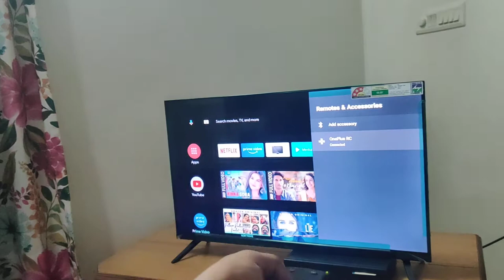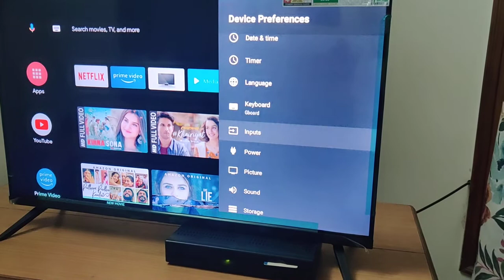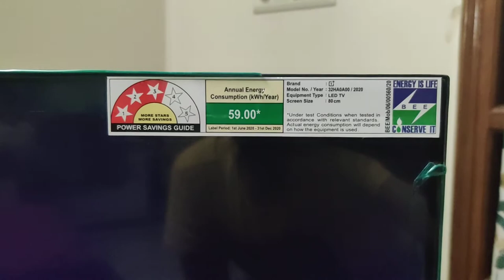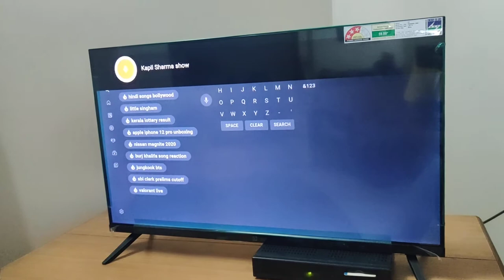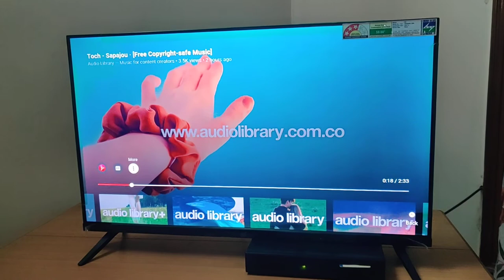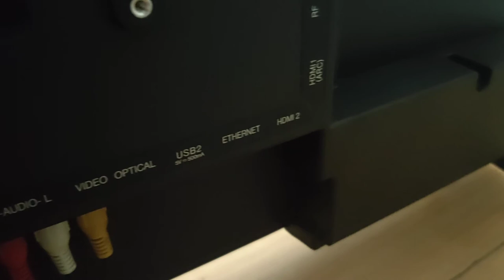OnePlus Y Series 32 Inch LED Smart Android TV Amazon Sale 🔥🔥 Deal | Netflix Amazon prime support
Treat your eyes to vivid imagery with a high colour range of 93% DCI-P3 featuring a 20% wider colour gamut—authentic cinematic colour with the OnePlus TV 32Y1 , get access to content online through Oxygeon Play, enjoy thousands of movies, videos and music with all the popular content provider APP preinstalled.

OnePlus Y Series 80 cm (32 inches) HD Ready LED Smart Android TV 32Y1 (Black) (2020 Model)

OnePlus Y Series 108 cm (43 inches)

Technical Specifications :

Brand : OnePlus
Model : 32Y1
Model Year : 2020
Item Weight : 3.5 Kg
Product Dimensions : 71.3 x 6.5 x 42 cm
Batteries : 2 AAA batteries required
Ram Memory Installed Size : 1 GB
Operating System : Certified Android
Hardware Interface : HDMI, USB
Graphics Coprocessor : Mali470 Triple core
Resolution : 720p
Included Components : 1 LED TV, 2 Table Stand Base, 1 User Manual, 1 Warranty Card, 1 Remote Control, 1AC Cord, 2 AAA Battery
Number Of Items : 1 Unit
Display Technology : LED
Screen Size : 32 Inches
Display Type : LED
Image Contrast Ratio : 5000:1
Supported Image Type : JPEG, GIF, PNG, TIFF, RAW
Screen Resolution : 1366 x 768 pixels
Display Resolution Maximum : 1366x768 Pixels
Supported Audio Format : mp3_audio, wma
Speaker Surround Sound Configuration : Dolby Audio
Power Source : AC
Batteries Included : No
Batteries Required : No
Battery Cell Composition : Alkaline
Refresh Rate : 60 hertz
Total Usb Ports : 2
Connector Type : Wi-Fi
Maximum Operating Distance : 9 Feet
Mounting Type : Wall Mount
Digital Media Format : AVI, DVD-Video, MPEG, WAV, WMA
Supports Bluetooth Technology : Yes